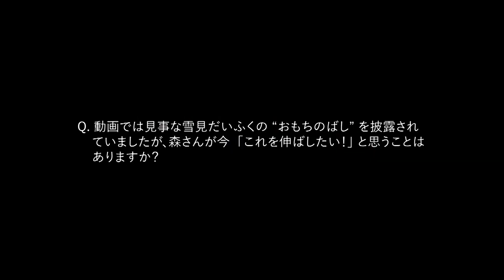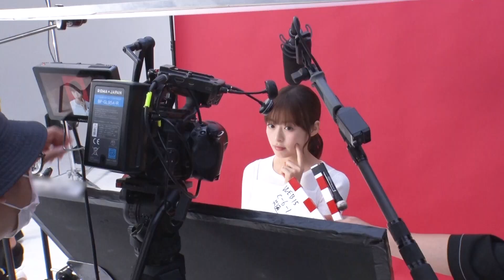森七菜、雪見だいふく驚きの食べ方を公開！雪見だいふくCM＋インタビュー＋メイキング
ロッテ「雪見だいふく」新WEBCM『弾むぷにぷにモチの楽しみ方』篇、『まるで出来立て!?』篇を2023年11月8日より公開！8秒!?、20秒!?“もちなな”こと森七菜のアイディアがきっかけとなった「雪見だいふく」の驚きの食べ方を公開！渾身の“おもちのばし”と“ぷにぷにポーズ”にも注目したい。

CMキャラクターには、今年で3年目の出演となる森七菜を起用。新WEBCMでは、森がCMキャラクター就任当初より、「雪見だいふく」の開発担当に食べ方アイディアとして熱く語っていた「雪見だいふく」をレンジで温める驚きの楽しみ方を紹介。食べごろ食感から、まるで出来立てのような食感まで、さまざまな食感の「雪見だいふく」を楽しむ事ができる新メソッドを披露している。

一つ目としては、「雪見だいふく」のぷにぷに食感を楽しむには、常温で8分待つことがおすすめであることを以前より伝えているが、「8分も待ってられない…」といった声に応えて、裏技をこの度公開。実は、レンジで8秒温めるだけでも、ぷにぷに食感が楽しめるといった新発見を森が紹介する。

二つ目は、「雪見だいふく」をレンジで20秒温めると、ロッテの社内でも限られた関係者しか食べるチャンスがない、出来立てのようなおいしさが楽しめてしまうメソッドだ。森のアイディアがきっかけとして生まれた“雪見レンチン”の楽しみ方が詰まった新WEB動画にぜひ注目したい。

CMの撮影後には、「雪見レンチンクイズ」と題して、3秒、8秒、12秒、20秒とレンジで温めた「雪見だいふく」を森が食べ比べ、何秒温めた「雪見だいふく」なのかを、当てるクイズに挑戦した。森は挑戦前に「自宅でも色々な秒数でレンチンして食べているので、クイズには自信があります！」と意気込みを語り、挑んだ。

インタビューでは、ここ最近で心が弾んだエピソードや今「これをのばしたい！」と思うことは？などに答えている。

■［動画］Z世代の森七菜&神尾楓珠、同世代YOASOBIの新曲でノリノリ／「ahamo（アハモ）」CM
■［動画］森七菜、ふわふわ森のリスに!?大人っぽい表情のOLとギャップも／ロッテ「チョコを味わうパイの実‹深みショコラ›」CM
■［動画］森七菜、CGじゃない弾むぷにぷにモチの秘密を紹介／ロッテ「雪見だいふく」CM＋メイキング＋インタビュー